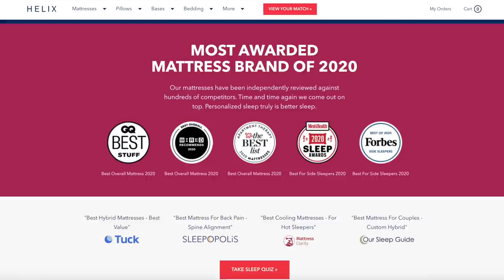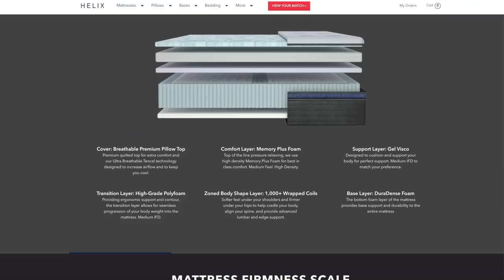I Tested That Insane Calzone Garlic Knot Pizza - TWISTED Recipes Tested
Thanks to Helix for my mattress. for up to $200 off your mattress and two free pillows!